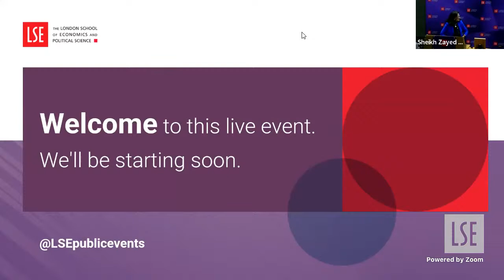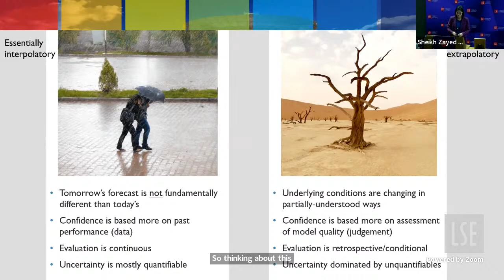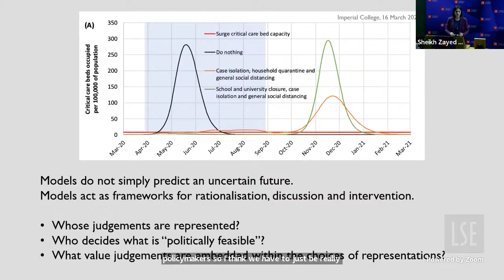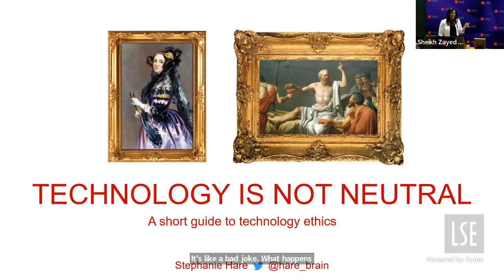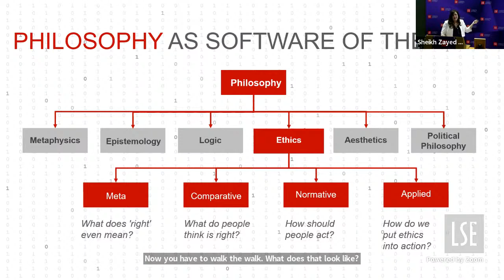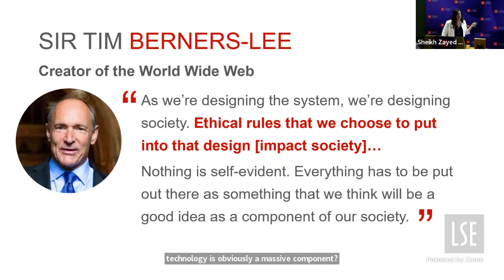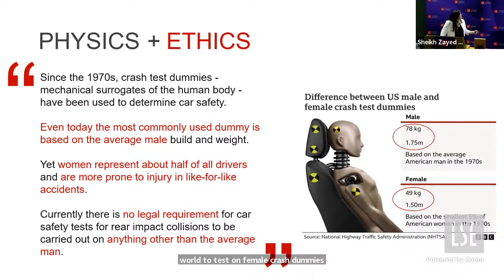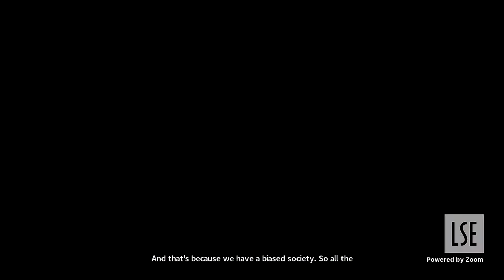Follow the Science? Data, Models and Decisions in the 21st Century | LSE Event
Decision makers, policymakers and activists often urge us to "Follow The Science". However, the science is highly contested, from the data to the models to the final decisions.
This discussion lifts the lid on science for decision support, so that we can be savvier with how we use science, rather than following it blindly.

Speakers:
Professor Diane Coyle
Dr Stephanie Hare
Dr Erica Thompson

Chair:
Baroness Shafik

Featured image (used in thumbnail with watermark added): Photo by Carlos Muza on Unsplash